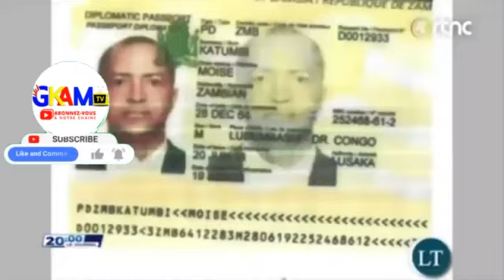KAMERHE SURPRIS PAR L'ANR FATSHI DÉJOUÉ TOUT ! KAGAME EN INSÉCURITÉ (28/01/24)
En étant dans le besoin de moderniser (renouveler) les matériels qui servent à transmettre l'information, càd caméra, groupe électrogène et avoir un nouveau local moderne ou votre studio .La Chaîne GKAM TV  vient par le bien de ce lien ci-dessous solliciter vos contributions pour résoudre le cas susmentionné.

L'objectif est celui d'atteindre 10.000 $ dollars Américains $, pour se procurer des nouveaux matériels afin de continuer à vous informer.

*Merci de contribuer selon vos moyens.5$ ,10$,20 $,50$, 100$, 200$ , 300 $ et plus .
 10000 dollars c ' est 100 PERSONNES qui donnent 50 $ nous pouvons le faire .
                             SWIFT INTERMEDIARY BANK  MIDLGB22

L'union fait la force dit-on Merci à tous

Resté nous fidèles et partage nos vidéos dans vos groupes WhatsApp et faire abonnée les autres